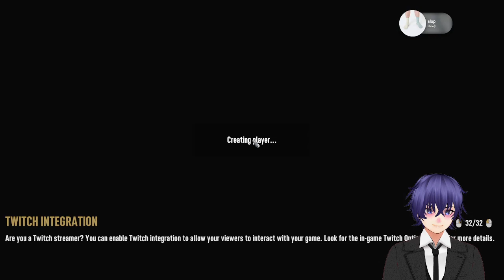Adventure awaits! (So does some base building and stuff)